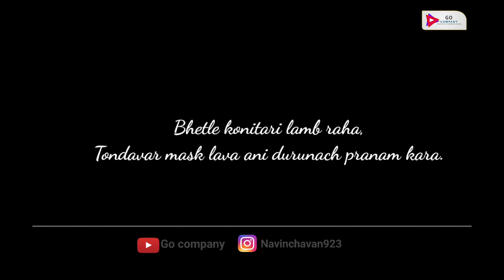" Hasnyala Karan Nahi " | Navin chavan poetry | Voice over Sweta Indapurkar | Marathi poem.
Hindi/Marathi Poems/short film
Genius, inspiring, motivational, positive poems about Life ...

Hasnyala karan nahi,
Zop ahe pan swapna nahiye.
Jagnyacha dhays ahe,
Shala band tari abbhyas ahe.
Gharat jivan Baher mrutyu ahe,
Porga karodpati pan baap anath ahe..
Bhetle konitari lamb raha,
Tondavar mask lava ani durunach pranam kara.
Divas asach Sampun jatoy
Manus hoto ki nahi he hi visrun jatoy...

Poet - Navin Chavan...
voice over - Sweta Indapurkar...

THANKS :-
Santosh shinde, rajesh gophane,Bhagwan salunke, rajanikant sabale, rushikesh magar, Hansraj pandit, makrand shinde, Akshay jadhav, Shubham gaikwad, pawan shinde, sachin tambe, vishal pathrikar, sachin tambe, Akshay gawali...